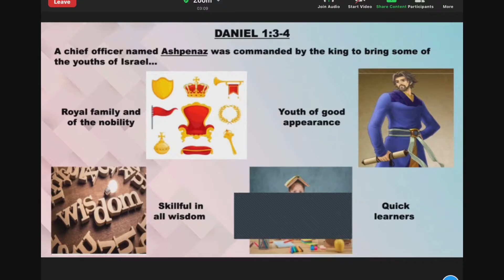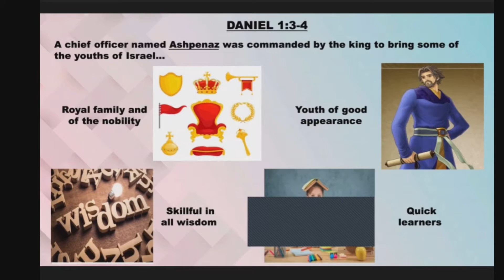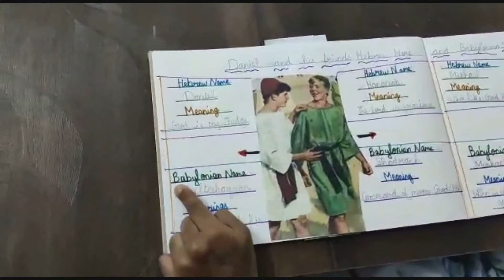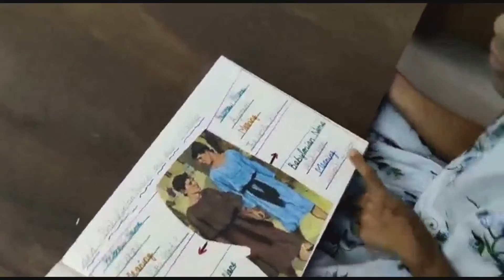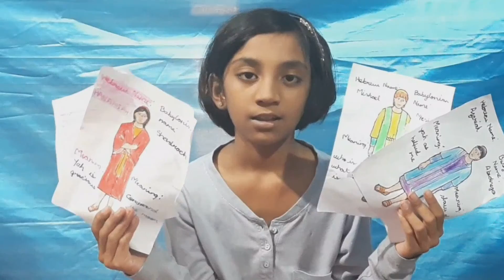Daniel and his freinds ,obedience sundayschool activities